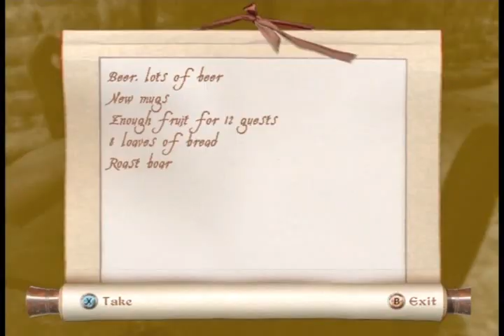Let's Play Oblivion, Dark Brotherhood | Pt. 20 - Looting our Relatives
We get to level 3! Woot!